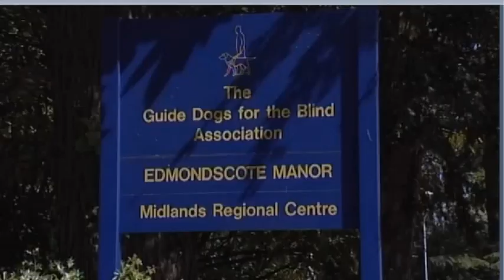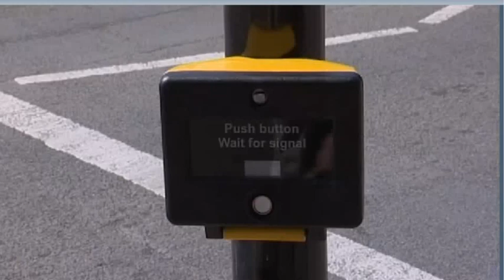Animals at work WE2 video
Video about guide dogs. It has a follow-up worksheet.